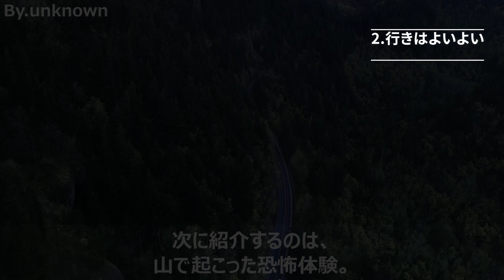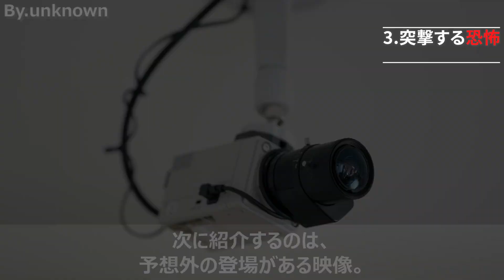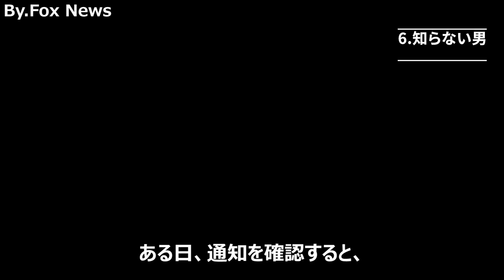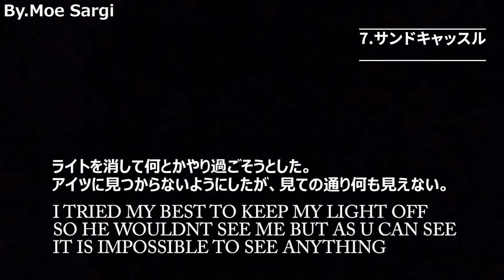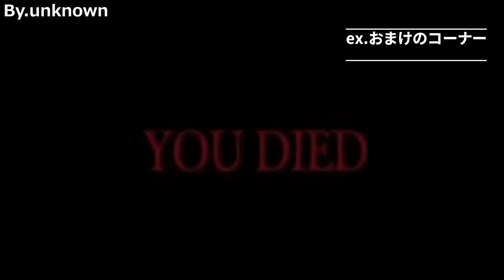【逃走中】カメラに映った絶対に遭遇したくない瞬間7選【恐怖映像】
※この動画へのスーパーサンクスはご遠慮ください。
どうも、皆さんこんにちは！ ゴンザレスです！! 今回は久しぶりの幽霊の登場しない恐怖映像オンリーの回です。ヒトコワな恐怖動画は前回からかなり期間が開いてしまったように思いますが、皆様いかがだったでしょうか！ やはり、幽霊の恐怖とはまた違った怖さがありますよね...個人的に特に印象的だったのは、二番目の映像です。日本でも梅雨という雨が降りまくる時期があるので、改めて山の危険性を感じる映像でした...！

・Source
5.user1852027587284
6.Fox News
7.Moe Sargi
ex.eatsomewheaties/stone_williamjerk

・Music&Picture
甘茶の音楽工房